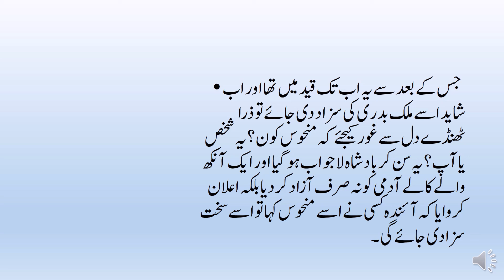Urdu Moral Stories#Sabaq Amooz Kahanian#Islami Waqiat/